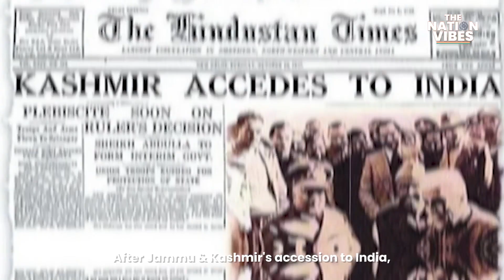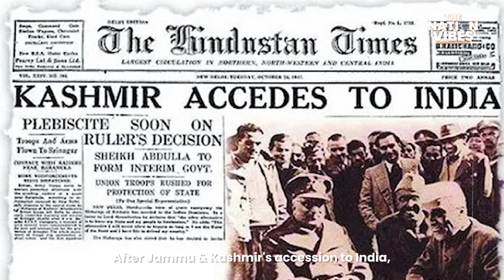Geo-strategically Imp. locations lost by INC (Part 2)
Om Namah Shivaya! Jai Hind!

In addition to our devotion to Hindu Gods, we also celebrate the dynamic leadership of Narendra Modi, the Prime Minister of India. Discover his visionary initiatives, transformative policies, and impactful governance that have propelled India towards progress, development, and inclusivity.